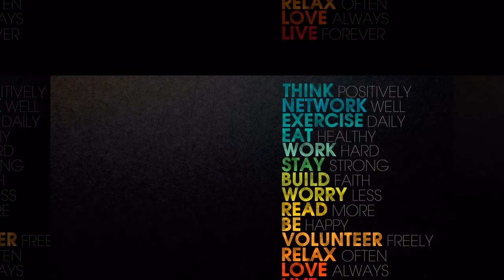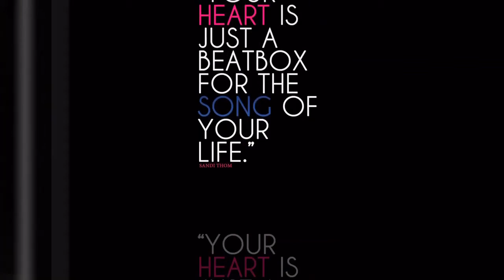Motivational Speeches Today